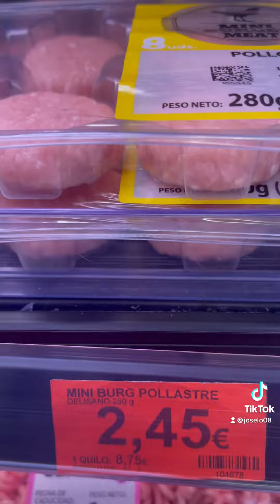Carnes - Tiendas Mercadona - España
De compras en tiendas mercadona, España.